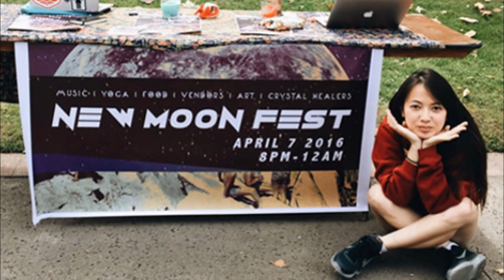Tham vọng của ‘bé’ Xuân Nghi